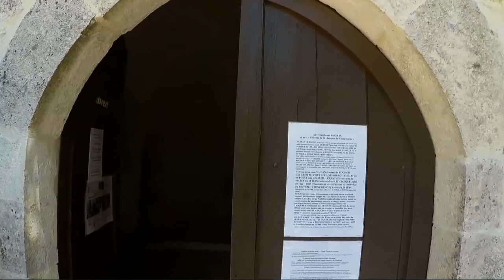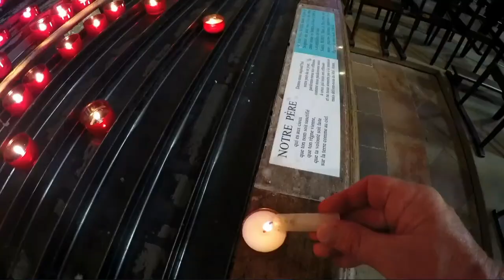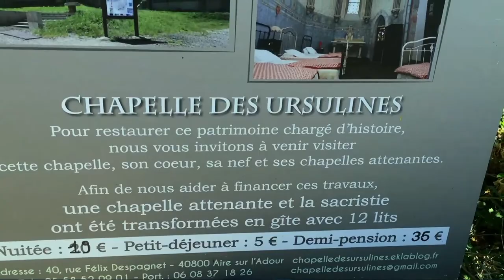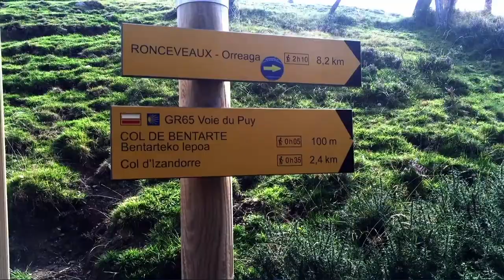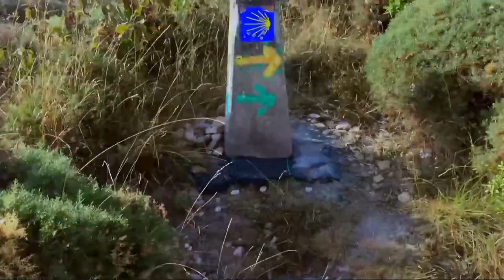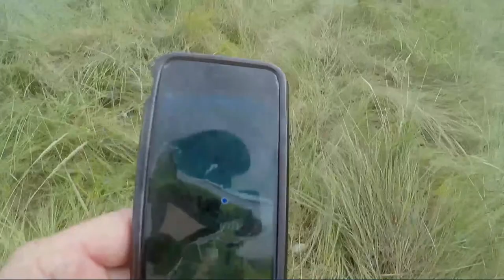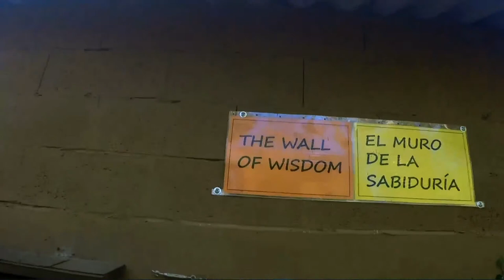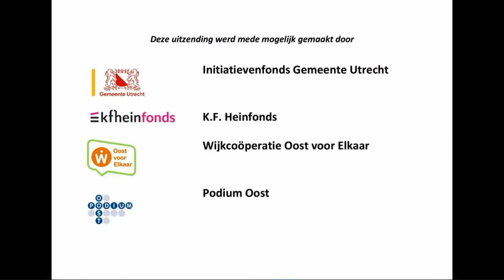Podium Oost TV presenteert Camino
Inclusief interview met de maker Martin de Vries